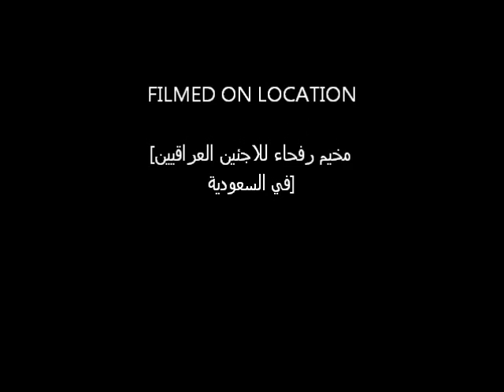ملاكمي العراق في رفحاء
مجموعة من ملاكمي العراق في مخيم رفحاء للاجئين العراقيين في السعودية من 1991 الى 1997